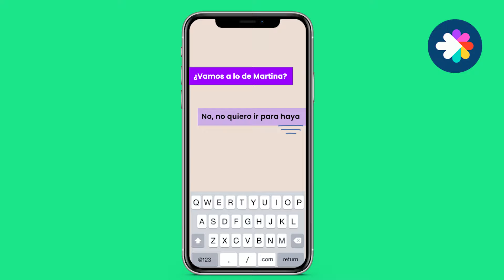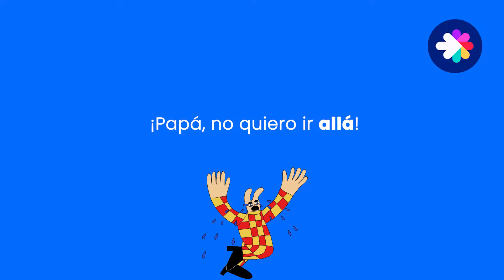Haya / Halla / Allá / Aya — ¡¿Cuál es correcto?!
Es uno de los errores de ortografía más comunes:

Haya… viene del verbo haber
Halla… viene del verbo hallar
Allá… es un lugar
Aya… es un sustantivo, mirá el video y enterate qué significa. 😉